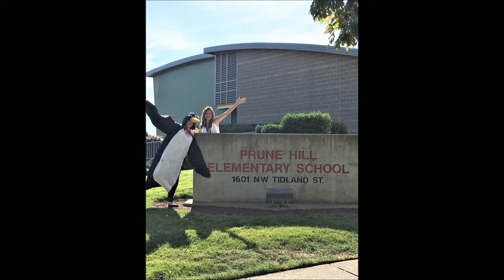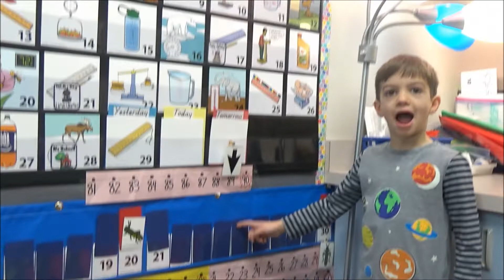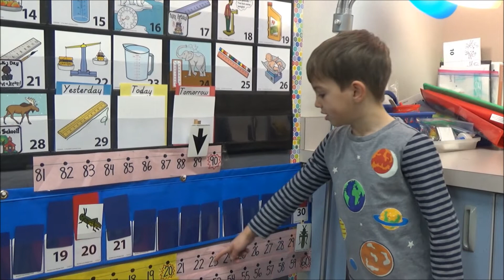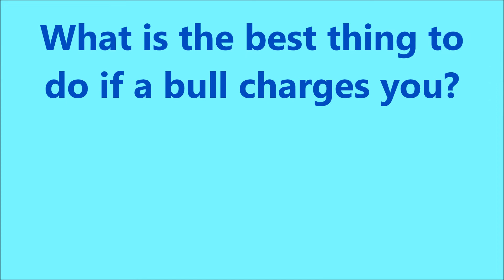01 31 2019